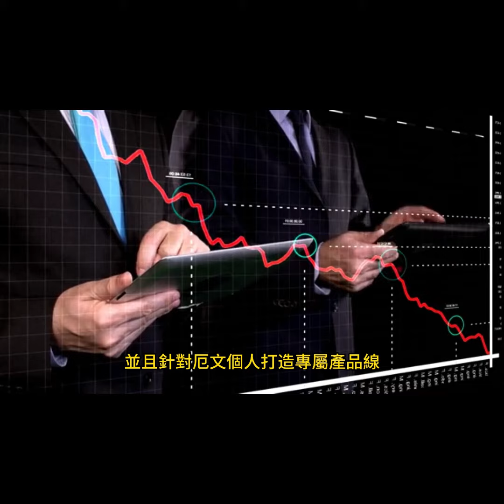五天之間-厄文雙劍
2023年7月12日

從此再沒有懸念！
在澳大利亞墨爾本出生，現年31歲，在美加地區男子職業籃球大聯盟(NBA)德州達拉斯獨行俠隊效力的得分/組織後衛厄文(Kyrie Andrew Irving)，五天之內兩次亮劍；7月7日先是同意和球隊續約3年總價1億2600萬美元合約。
7月12日又和安踏體育用品有限公司正式簽約，雙方將至少於未來5年內展開全新的商業合作模式，並且針對厄文個人打造專屬產品線。
雙方不僅同意由厄文以首席創意官(Chief Creative Officer)的名義參與其全新個人產品線的設計，並且將廣泛的邀請各地籃球運動員、自主品牌、泛潮流文化的意見領袖、藝術家、音樂家、環保及人道主義先鋒、設計師一起合作，圍繞著厄文個人產品主線推出更多相關產品，以及通過與安踏及各領域精英的合作，為產品注入全新的理念、創意，進一步引領創新。
安踏品牌首席執行官徐陽指出：「正是因為對籃球的熱愛，讓厄文和安踏走到一起，這種熱愛超越年齡，性別，種族和文化背景。我們相信這次合作將促進中西方文化融合，激發更多創意的多元化，不斷打破球場和文化的邊界，一起挖掘籃球運動的無限可能性。安踏從此將幫助厄文更好地通過產品表達自己的籃球理念以及對生活和藝術的熱愛，共同給力籃球運動和文化的發展，讓愛與籃球永不止步。」
換句話說，首款專屬於厄文的場上簽名鞋及運動文化鞋，有望於2024年第一季度發佈，屆時完整的全系列產品線也將同步上市。
厄文是大聯盟2011年6月23日的選秀狀元，於2011年12月26日正式加入聯賽。
他曾經8次當選全明星，在上個球季代表達拉斯獨行俠隊期間，先發上陣20場，場均得到27分6次助攻5個籃板球和1.3次抄截、0.6次火鍋。
雖然這些年來厄文處事的原則和方法倍受矚目，可是他出神入化般的球技，始終牢牢地吸引球友和球迷的關愛的眼神。